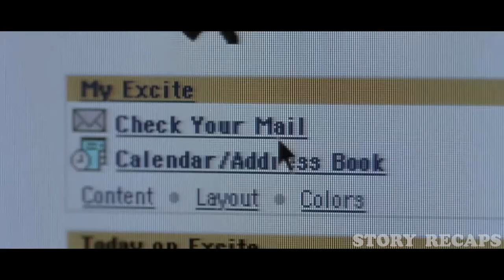A Young Backpacker Finds Paradise in Thailand, But It Turns Out To Be Hell | Story Recaps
Hi, Story Recaps, We are here with the movie Summary of Movie "The Beach'.

Movie Plot  ↓
Richard, a young man, travels to Thailand and discovers an unusual map that he believes leads to an island paradise. He sets off to find it, accompanied by a few buddies.
Richard (Leonardo DiCaprio), a young American traveller who arrives in Thailand with adventure on his mind, is driven by a desire to find something true — to connect with something or someone. On an excursion to "The Beach," a mysterious paradise, Etienne (Guillaume Canet) and Francoise (Virginie Ledoyen) join him. This paradise, however, is far from flawless.